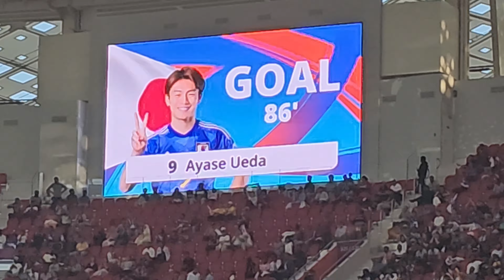Afc asian cup football 2023 || Japan vs Vietnam highlight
Afc asian cup football 2023 || Japan vs Vietnam highlight | @Onthevlogs601

Bangladesh Vs Lebanon Match Vlog. 🇧🇩 1 VS 🇱🇧1

এটা নির্বাচন নয়! এটা বুদ্ধির খেলা সাকিবকে উদ্দেশ্য করে, এবার কি বলল তামিম ইকবাল, Tamim vs Shakib @DebateN_e_w_s

The Day Cristiano Ronaldo Impressed Vladimir Putin @MaximumFootballReal

দিহানের মায়ের জিন্দা কবর  | Dihaner mayer jinda kobor | bengali fairy tales | dihan | bihan | natok

For yours queries, 👇👇👇👇

asia cup 2024 football
vietnam vs japan
vietnam vs japan asian cup 2024
highlight vietnam vs japan
japan football
japan vs
japan vs vietnam
vietnam vs japan highlights
afc asian cup 2023 vietnam
asian cup 2024 highlight asian cup japan vietnam
 asian football 2024
football japan ○
 japan vietnam
japan vs vietnam 2024
japan vs vietnam asian cup
asian cup football match 2023
asian cup football match India
asian cup football match
asia cup football match
asia cup football 2019 final match
asia cup football match 2023
asia cup football india next match
asia cup football 2024 live match today
asia cup football match schedule
asia cup football match live
 japan vs Vietnam match 2024